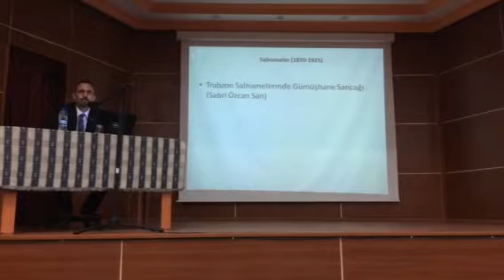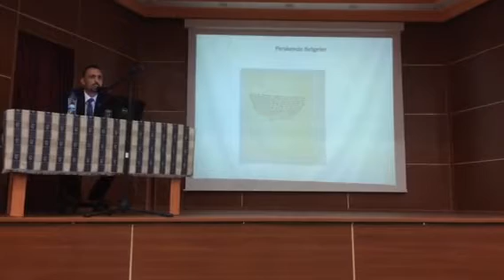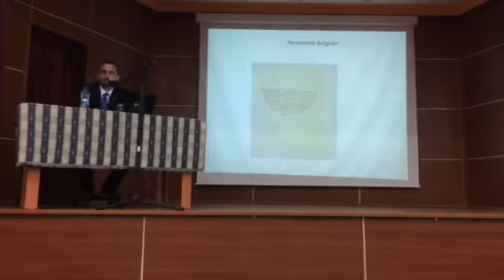Alpaslan demir konferans